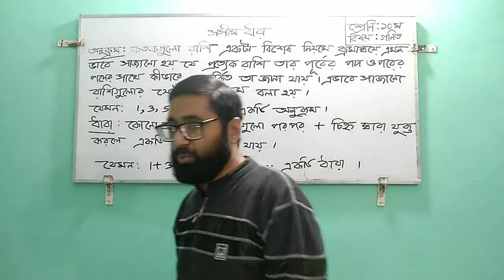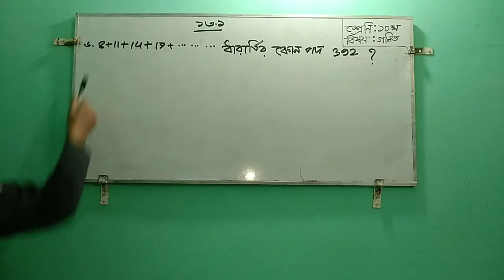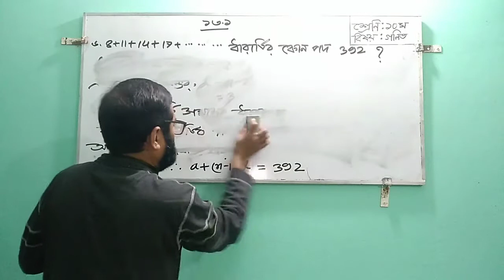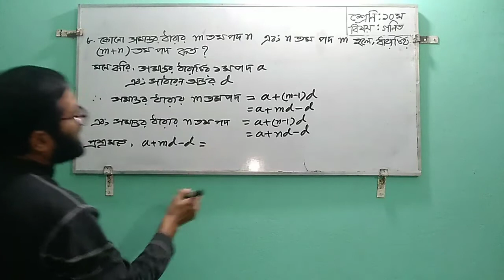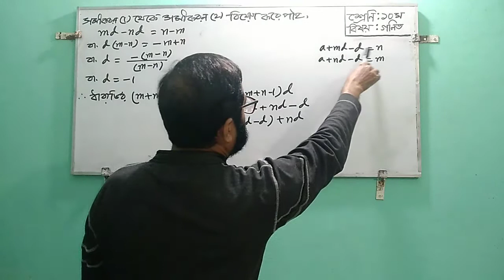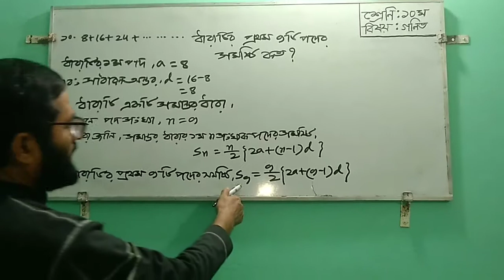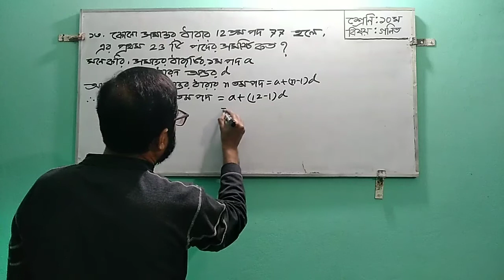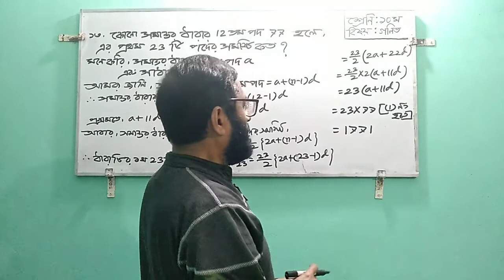Math Online Class || Lecture 06